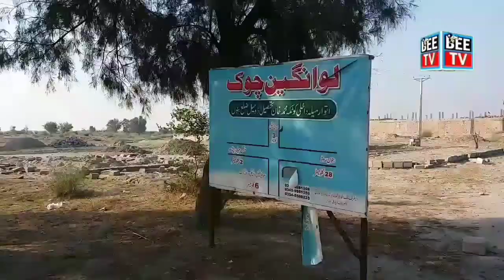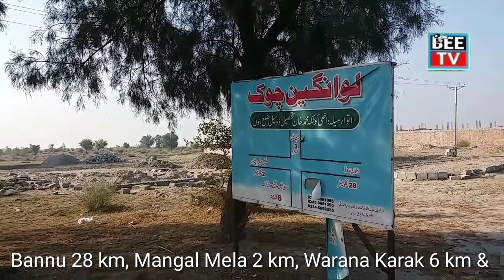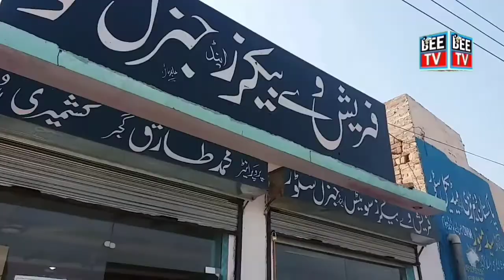Domel Bazar, Bannu Dec 2020 | Part 1 | Tourisme Time | Episode 15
Domel (or Domail) (ڈومیل) is an administrative subdivision (tehsil) of Bannu District in Khyber Pakhtunkhwa province of Pakistan. It is located about 15 km from Bannu on Bannu–Kohat road. A nearby village is Patolkhel, 7 km to the east. Domel (Pashto: ډومېل‎) also spell as Domail is a main town in Domel tehsil of Bannu District in KhyberPakhtunkhwa. Domel is inhabited mostly by Ahmadzai Wazir tribe of Pashtuns. Domel became tehsil in 2009 after Government of Khyber Pakhtunkhwa approved upgrading it from sub tehsil. The main town in Domel tehsil is Domel. It was part of Bannu tehsil prior of it being sub tehsil.
The name Domel is said to be from DO and MEL ie two miles. It is said that some British people asked about the name of this place when they came here and a local person who knew no English thought that they were asking about the distance of the local police station, told the distance of the nearby Police Station to be two miles which is do mile دو میل in local language and the British called this place Domel.
Domail tehsil has reserves of both oil and gas especially in the Spintangay and Kam Chashmi area. The population of Domel Tehsil, according to the 2017 census, is 209,388 while according to the 1998 census, it was 102,710.
Tourisme Time, Medicio Dine, Domel, Domail, Bannu, Kasho Bridge, bannu, khattak dance, zeb khan, Celebration, Damai Pull, Car Wheeling

Domel Bazar, Bannu | Tourisme Time | Episode 15